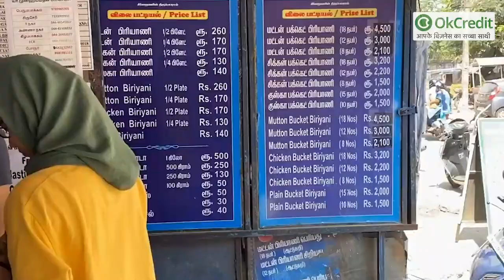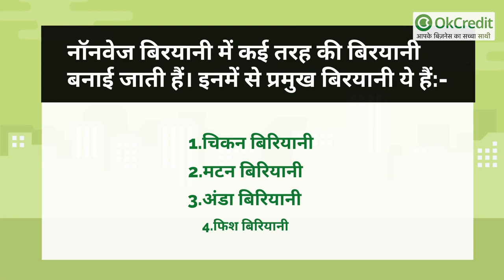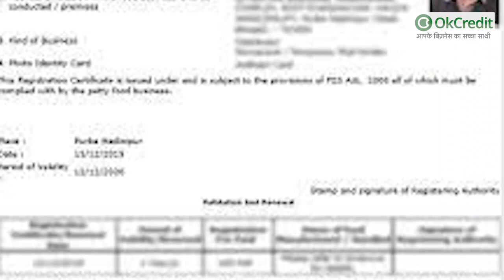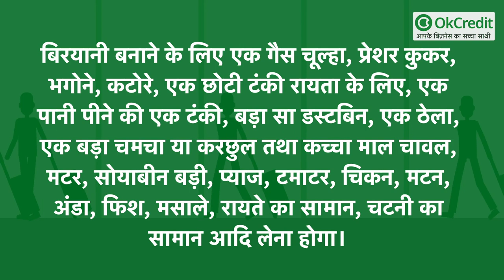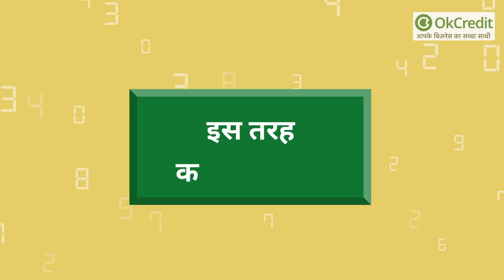Biryani Business Idea | How To Start Biryani Shop | Food Business | Pulao | Ideas Time | OkCredit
इस बिजनेस की कमाई जानकर आप चौंक जायेंगे:

जिसके पास पैसा कमाने का जोश, जुनून और जज्बा है। वो मुश्किल से मुश्किल काम को आसान बना लेता है। उसके लिए कोई काम छोटा या बड़ा नहीं होता है, उसकी नजर हमेशा अपनी मंजिल पर होती है और वो तब तक नहीं रुकता जब तक मंजिल पा नहीं लेता है। ऐसे ही जुनूनी लोगों के लिए बिरयानी का ठेला लगाकर बिजनेस शुरू करने वाला काम है। देखने में छोटा सा ठेला और उस पर एक बड़ा सा पतीला या भगोना लिये खड़े एक व्यक्ति को लोग भले ही बेचारा समझते हों लेकिन वो व्यक्ति रोजाना कितने रुपये कमाता है, उसका अंदाजा आप नहीं लगा सकते।
बहुत से ऐसे लोग होते हैं जो अपनी समस्याओं के कारण पढ़-लिख नहीं पाते हैं या बीच में पढ़ाई छोड़ देते हैं, वो किसी सरकारी नौकरी या कंपटीशन के काबिल तो होते नहीं हैं। ऐसे लोग शारीरिक मेहनत वाले काम करना शुरू कर देते हैं लेकिन उनका जीवन तब कठिन हो जाता है जब उनके घर का खर्च अधिक हो जाता है और उनकी आमदनी कम रह जाती है। ऐसे लोगों के जीवन में अनेक तनाव आने लगते हैं। इन तनावों को दूर करने के लिए दिमाग चलाना होता है। इस समस्या का समाधान ऐसा छोटा-मोटा बिजनेस हो सकता है जिसके लिए कोई ट्रेनिंग की जरूरत न हो और न ही ज्यादा कानूनी झंझट ही हों। थोड़ी सी पूंजी और थोड़ी सी मेहनत में अधिक मुनाफा हो। इस तरह के बिजनेस में बिरयानी का ठेला लगाने से अच्छा कोई और व्यवसाय नहीं हो सकता है।